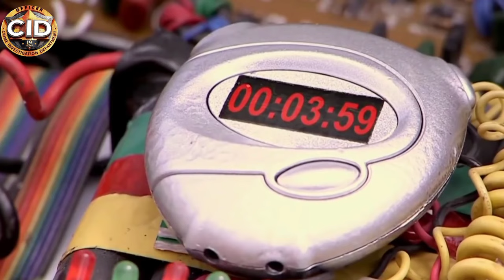Best Of Cid Daya's Shreya Love Story Put To End?-Full Episode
Daya's Shreya Love Story Put To End?-Full Episode